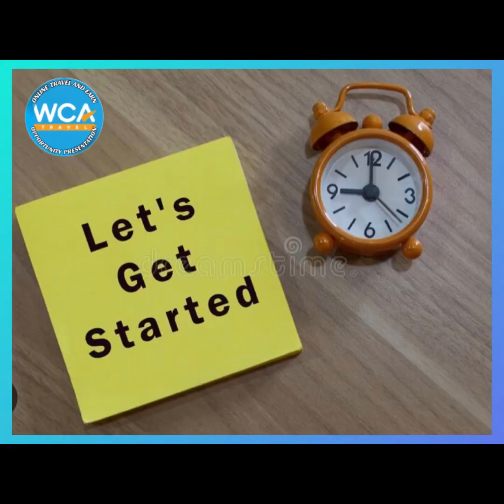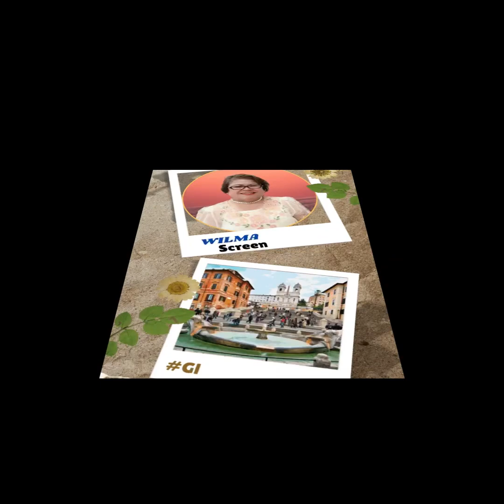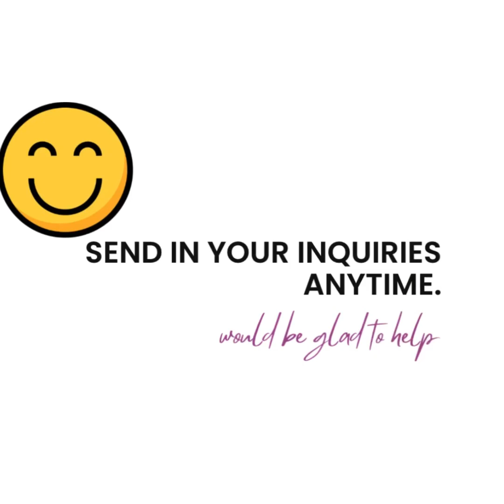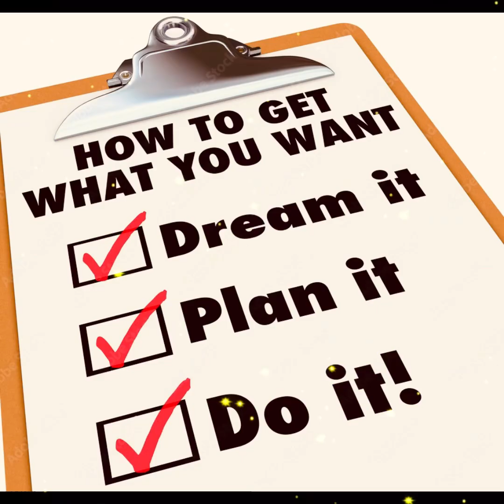ONLINE TRAVEL AND EARN OPPORTUNITY PRESENTATION (Monday Edition)